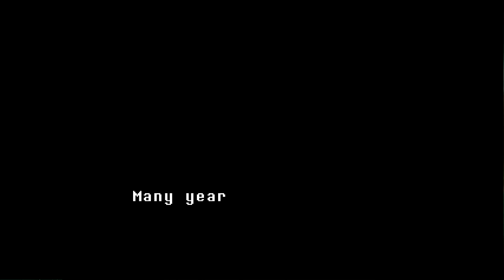Chunny Plays Undertale! | Part 1 "We've fallen, and we cant get up!"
We have fallen down a big hole and theres no way back. Flowey tries to deceive us and Goat mom Toriel tries to guide us forward. Our adventure begins!